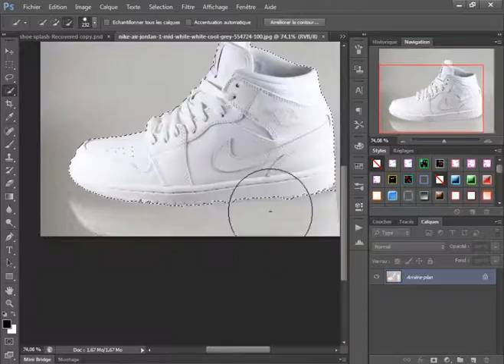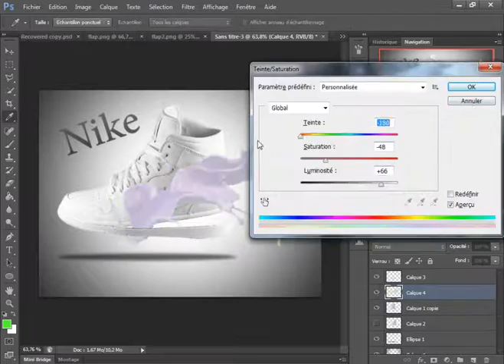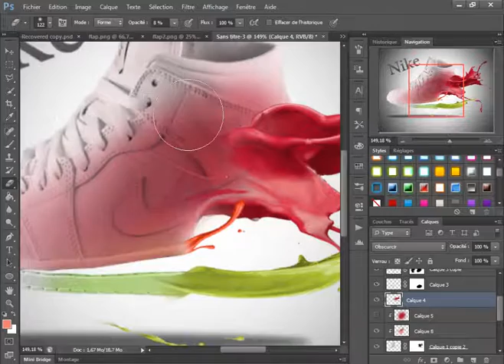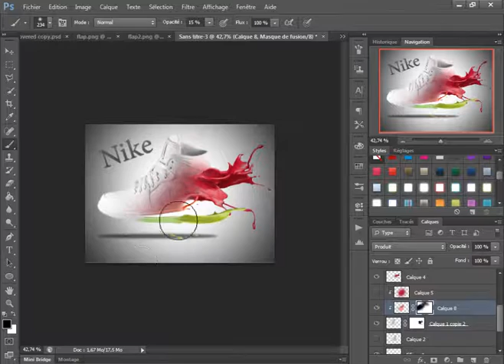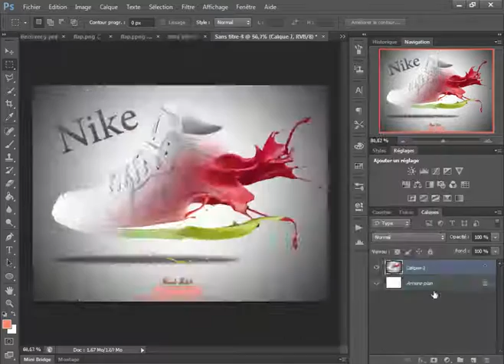photoshop publicitaire (Nike) | Hyper Pro Art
stock image:
How to make Shoe Paint Splash in Photoshop
chaîne YouTube :